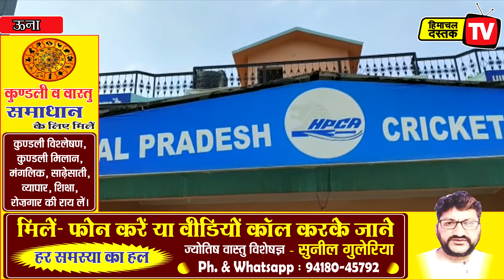अंडर-19 क्रिकेट प्रतियोगिता के लिए 70 ने दिया ट्रायल